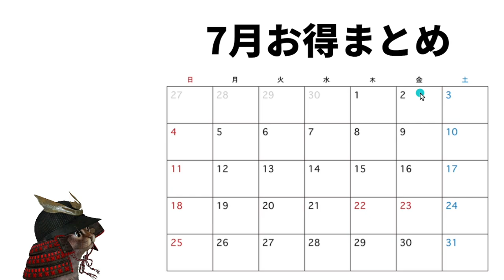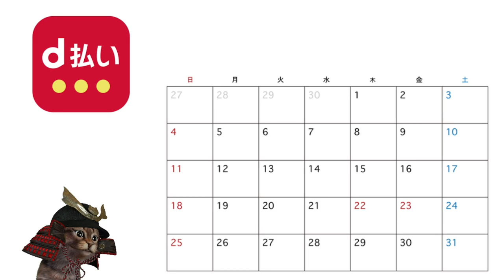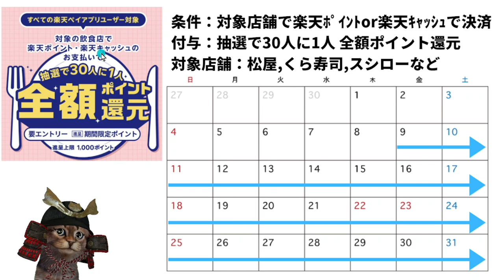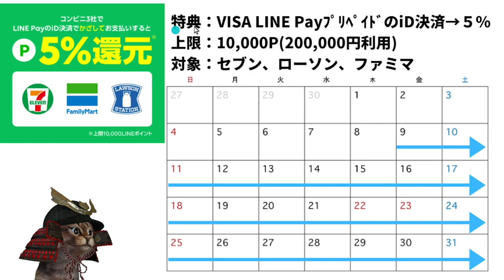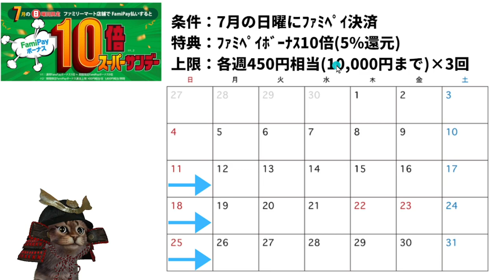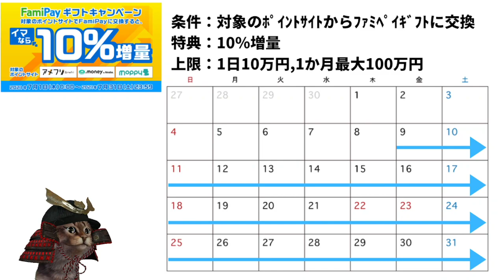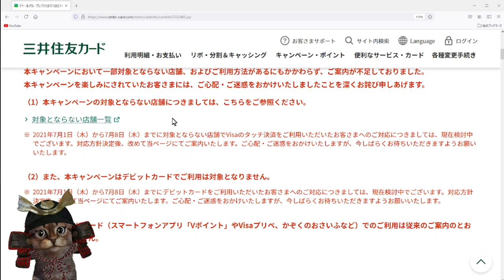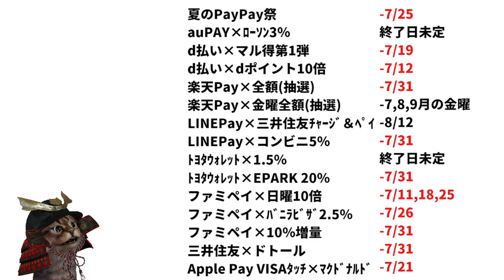7月キャッシュレスお得キャンペーンまとめ！ドトールコーヒータッチ決済追加情報！PayPay.auPAY.d払い.楽天Pay.LINEPay.トヨタウォレット.ファミペイ,VISAタッチ決済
【PR】 PayPay

~動画もくじ~
00:34　PayPay
01:56　au PAY
02:31　d払い
04:23　楽天Pay
05:39　LINEPay
06:57　トヨタウォレット
08:02　ファミペイ
11:02　三井住友カード×ドトールコーヒー
15:01　セゾンアメックス×キャッシュバック
15:19　まとめ